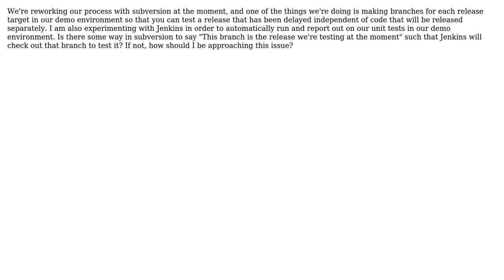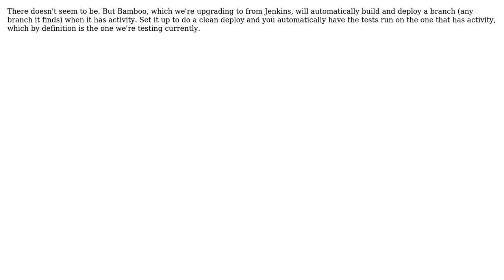Software Engineering: Is there some way to mark which branch is the latest in subversion?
With thanks & praise to God, and with thanks to the many people who have made this project possible! You are responsible for your own actions.